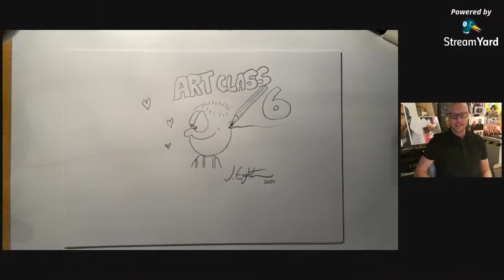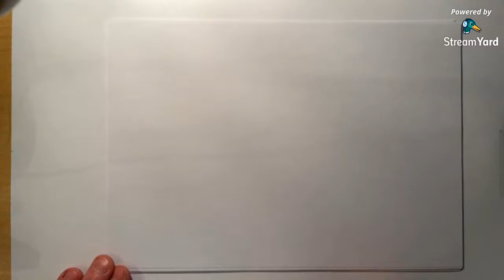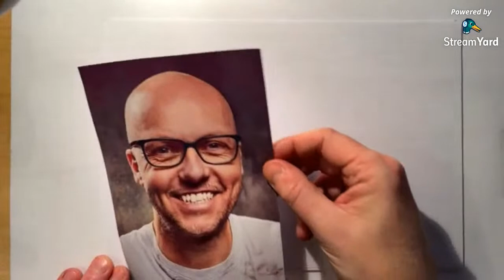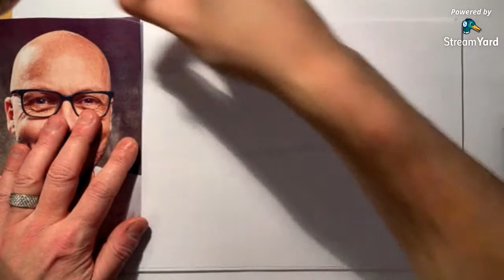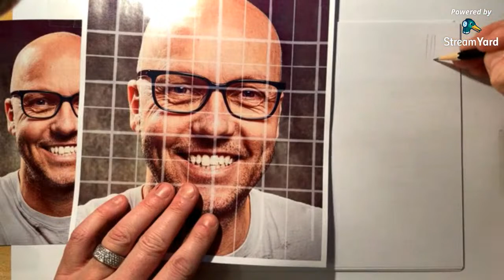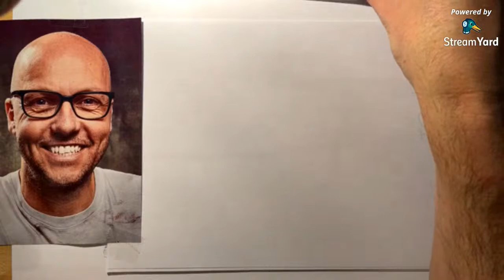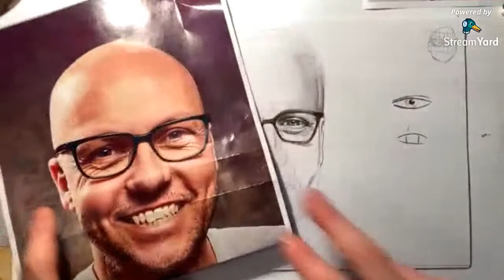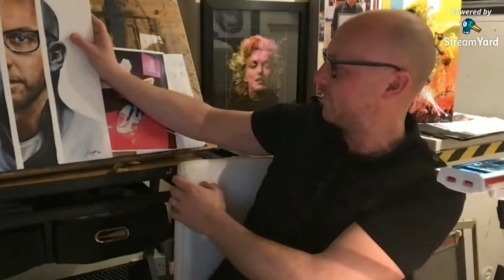Justin Eagleton - Art Class 6